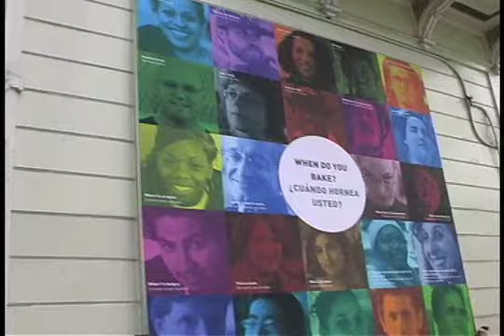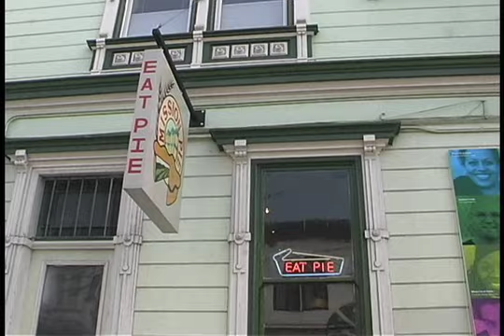When Do You Bake?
100 people, 10 questions, 4 billboards and one pie shop.